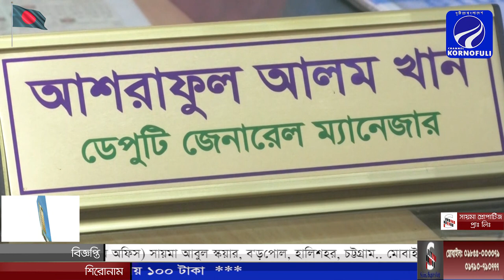নিরবিচ্ছিন্ন বিদুৎ সরবরাহ করতে নতুন পরিকল্পনার বিষয়ে যা বললেন, ডিজিএম আশরাফুল আলম খান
নিরবিচ্ছিন্ন বিদ্যুৎ সরবরাহ করতে নতুন পরিকল্পনার বিষয়ে যা বললেন নারায়ণগঞ্জ পল্লী বিদ্যুৎ সমিতির বন্দর জোনাল অফিসের ডিজিএম আশরাফুল আলম খান